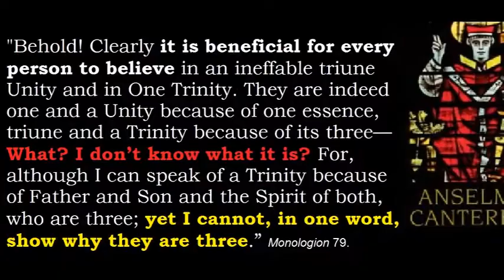"You cannot have the one true God" without the Trinity? Charles Stanley